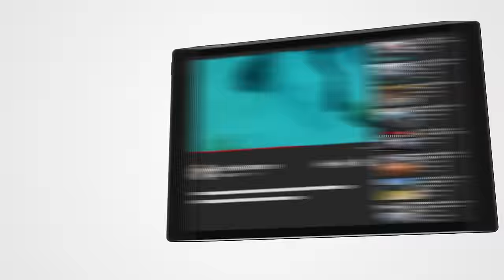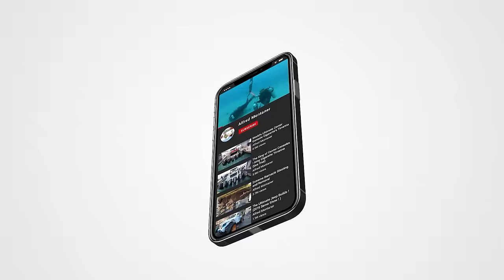Innovation Award Winner at the Boat Ramp ! (Chit Show )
The miracle net has saved millions of boaters throughout history. Today we film the world famous Chit Show at Blackpoint marina in Homestead Florida. Its mid November and the docks are still hot with plenty of Bikini's and bathing suits.
The Boat Ramps are on fire and you can say that the Miami crowd is like nowhere else in the world. Lots of boat ramp fails and dock crashing in this one !

Whats better to be a boat ramp champ or a qualified captain ? Either way whichever you choose you'll end up on the Chit Show with Alfred Montaner !